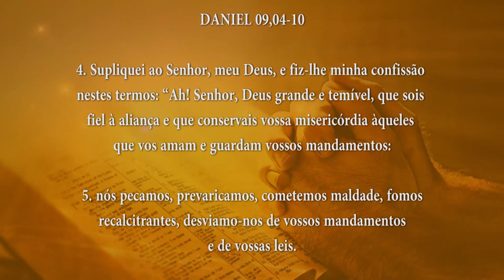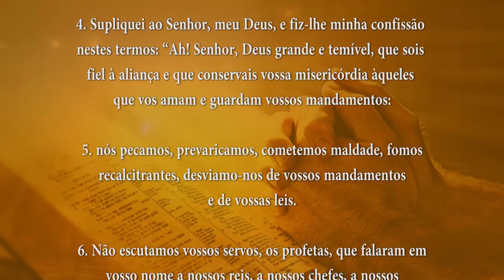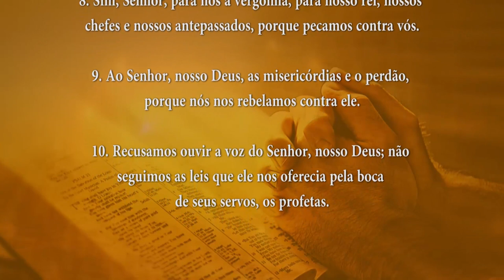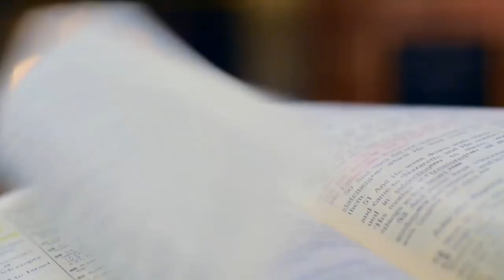PALAVRA DE DEUS MEDITADA(26/02/2024)